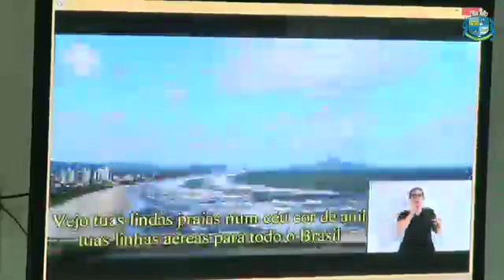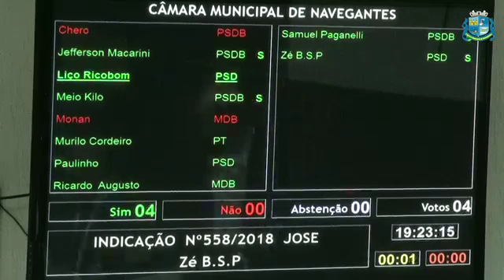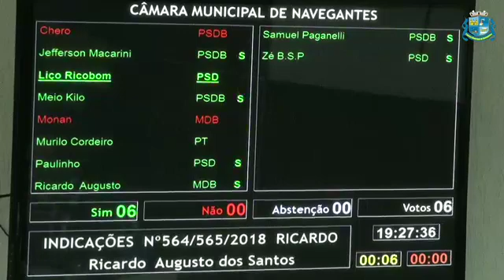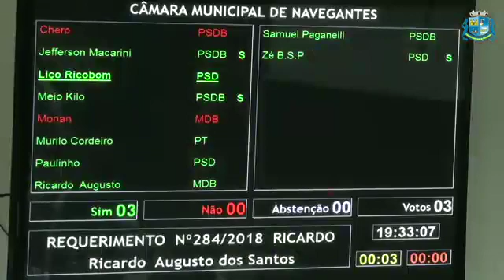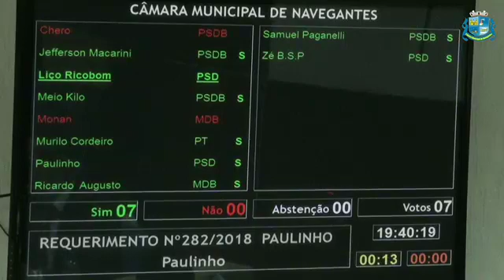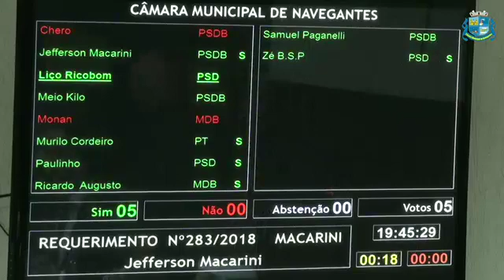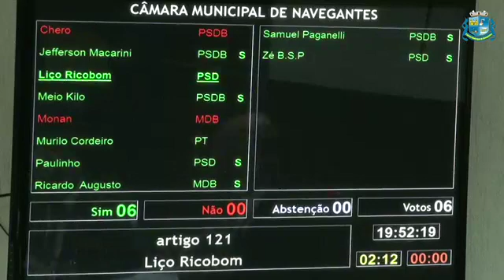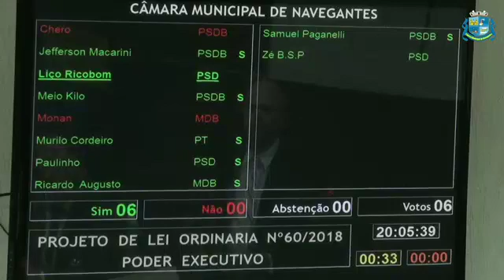[2018] 46ª Sessão Ordinária - 13/09/2018